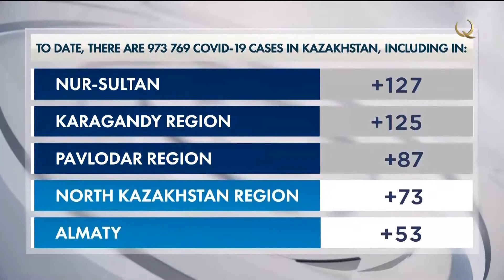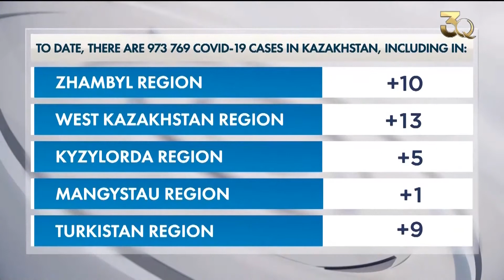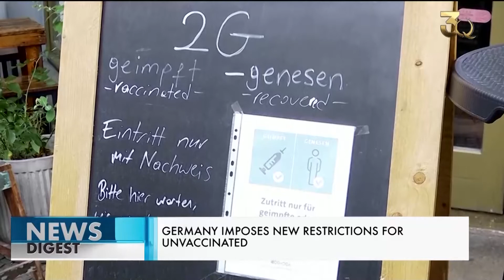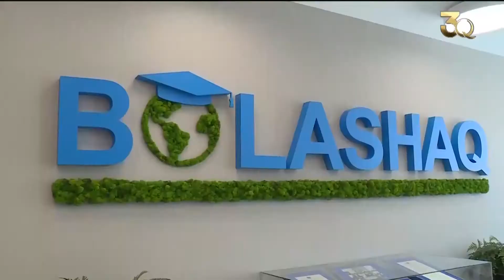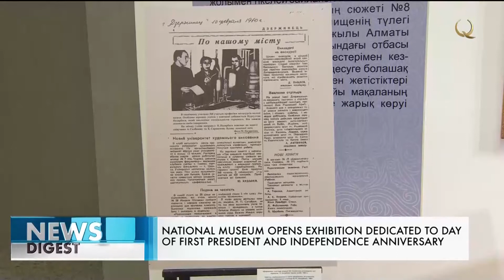«Алпамис» операси. Қозоғистонлик каскадёрлар. Янгиликлар дастури – 03.12.2021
Бугун дастуримизда:
00:00 Анонс
00:58 Қозоғистон Президенти Қосим-Жўмарт Тўқаев чет эллик инвесторлар билан учрашди
02:00 Қозоғистон ялпи ички маҳсулоти 2022 йилда 4,2 фоизга ўсади
02:44 Қозоғистон: Covid-19
03:40 Жаҳон янгиликлари
06:09 14 мингдан зиёд қозоғистонлик «Бўлашақ» дастури стипендиантига айланди
09:01 «Катта йўл бошида» кўргазмаси бўлиб ўтди
10:14 Қозоғистонлик каскадёрлар янги уфқларни забт этмоқда
12:49 Пойтахтда миллий опера - «Алпамис» премьераси бўлиб ўтади